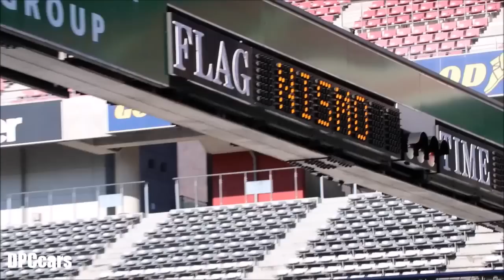2017 Nissan GTR NISMO N Attack Package Racetrack Test Drive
Nissan Motorsports International Co., Ltd. (Nismo) is offering the “NISMO N Attack Package,” which takes the dedicated parts used by the NISSAN GT-R NISMO at the Nürburgring circuit, where it recorded the fastest time of any other volume production car, and combines them with assembly at the directly managed NISMO Omori Factory. This package will now be offered to the 2017 NISSAN GT-R(R35) NISMO and Nismo will be accepting orders from January 13th.

There are two types of packages on offer in order to meet the unique needs of our customers. The complete “N Attack Package A kit” (two seat spec / Transport Bureau approval for structural changes required) which allows you to fully enjoy the same performance of the time attack car and the "N Attack Package B kit" (four seat spec) which is based on the A kit but also gives consideration to everyday use.

For both the A and B kit delivery of the vehicle is received by Nismo via NHPC (Nissan High Performance Center) and, after assembly and driving tests the car will be delivered to you.

In September, 2013, at the Nürburgring circuit, the NISSAN GT-R NISMO recorded a time of 7 minutes 8.679 seconds, a time which shattered the NISSAN GT-R’s own previous best time by more than 10 seconds. The exclusive parts that were outfitted to the car for this time attack were consolidated into the “NISMO N Attack Package” for the 2014 and 2015 model and have now been applied to the 2017 vehicle.

With tuning targeted to achieve authentic sports driving, customers will be able to further experience the inherent performance that the GT-R is capable of.